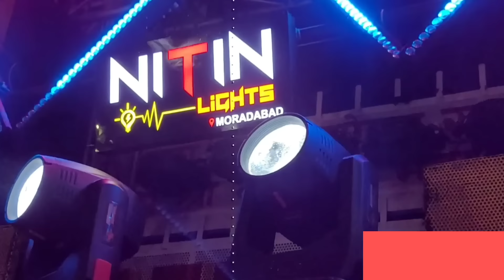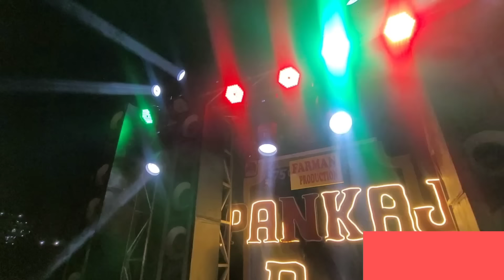kya khass rha Moradabad ki kawar yatra mai kon dj set up kaisa bja review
हरियाणा वाले डीजे ने अपनी धमक दिखाई इस बार कि हम भी डीजे बजाते हैं
यह वीडियो मोस्टली एक उभरते हुए डीजे के लिए है जिसको वहां की जनता बहुत पसंद कर रही थी नाम है पंकज डीजे
COMPETITION MORADABAD 2024 ll कावड़ यात्रा मुरादाबाद 2024,
Sharma DJ Bahjoi x DJ Radha Swami - मैं कंपटीशन होते-होते रह गया।Kawad Yatra 2024 | Yash Moradabadi,
Sharma DJ Bahjoi 20 Bass Setup in Brajghat / Most Demanded DJ in 2024 Kawad Yatra Moradabad |sher,
All DJ in Moradabad For Kawad Yatra 2024 | All DJ Information Pilat Nagri Moradabad
kawaryatra2024
amar
amar dj compitition
This is Rakesh Tomar From Uttar pRADESH Small CITY Meerut  and My YouTube Channel name is "RAKESH tOMAR GHUMAKKAD.

   • Monu dj ka jub SAMNA hua Moradabadi S...

   • garh ganga mela tento ka bus gya hai ...

   • दिल्ली मेरठ मेट्रो  & RRTS का  update...

Mail -
                                (TAGS)Dhadkan DJ Competition 2024,
DJ Dhadkan in Kawad Yatra 2024,
Zahreela DJ VS Dhadkan DJ Competition,
Moradabad Kawad Yatra 2024,
DJ Competition 2024 Moradabad,
Dhadkan DJ Vs Sharma DJ Bahjoe,
sarzan DJ competition,
sarzan DJ Haridwar kawad Yatra,
amar dj,
rakesh tomar ghumakkad,
Chaudhary DJ,
Dj competition,
DJ controversy,
kasana DJ competition,
choudhary DJ competition,
Dhadkan DJ competition,
amar dj competition,
Moradabad kawad,
monu DJ,
monu DJ competition,
dj sarzen
sarzen dj
sarzen Dj jharkhand
dj sarzen bass
dj Sarzen update
dj sarzen 2024
sarzen dj interview
sarzen dj party interview
kawad yatra 2024
BALA ji yatra Muzaffarnagar
Dj Dhadkan
Dj Competition
Dj Review
Dj Manohar Rana
Dj Lankesh
Dj New Amar
Dj Akela King
Dj Dhadkan
Dj Choudhary
Dj An Meerut
Dj Maharashtra Partapur
Dj Raja Meerut
Dj No.1
Final Review